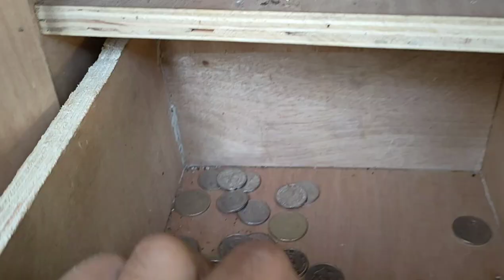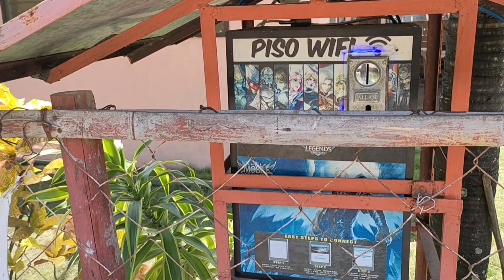PISO WIFI PROBLEM SD CARD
SD card with lifetime license and already installed Image of Piso wifi (LPB,PISOFI,WB)
amount: 2,200 free shiping